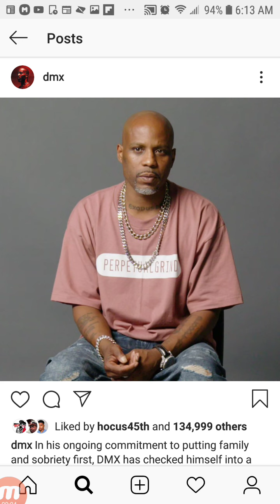DMX Checks Into Rehab (Putting Family & Sobriety First)